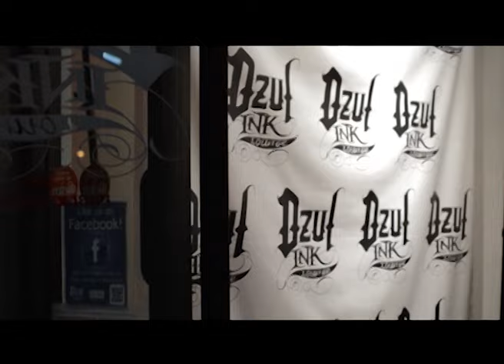DZUL HALLOWEEN AIRBRUSH